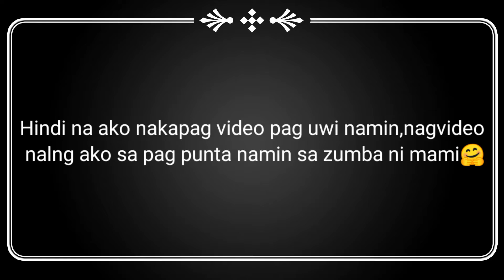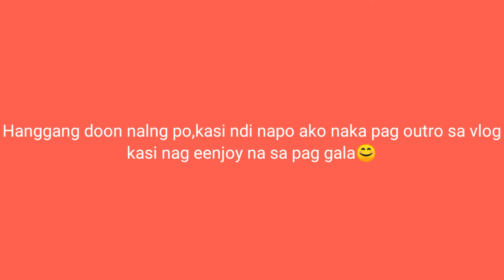Hinatid namin c mami lolit sa airport&nanuod kami ng zumba ni mami maylene/Renelyn Barbadillo